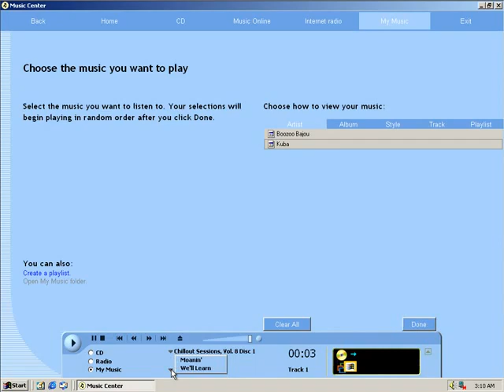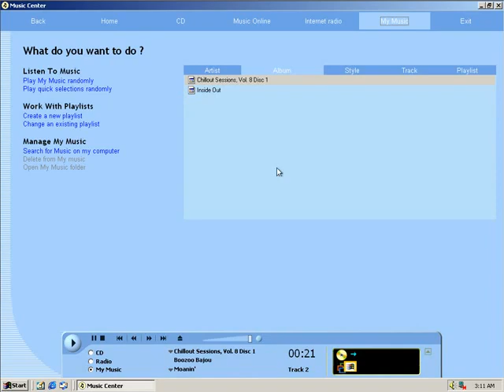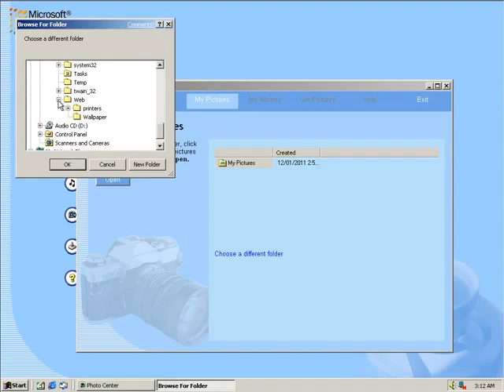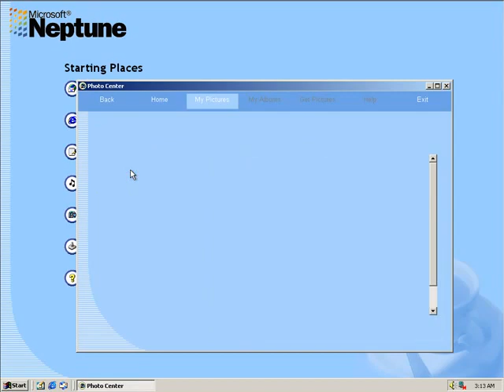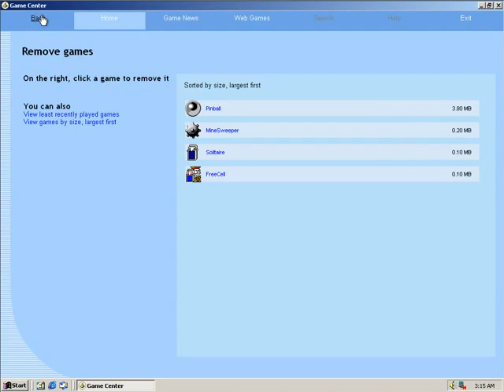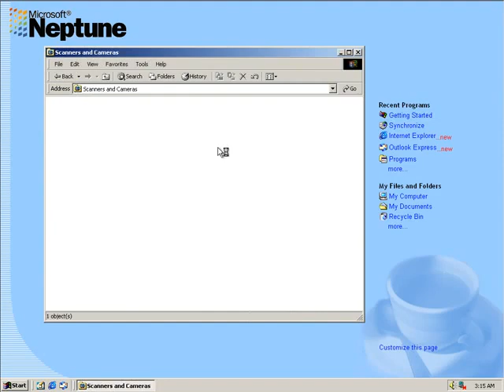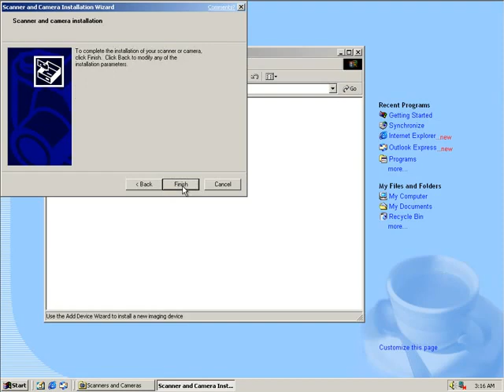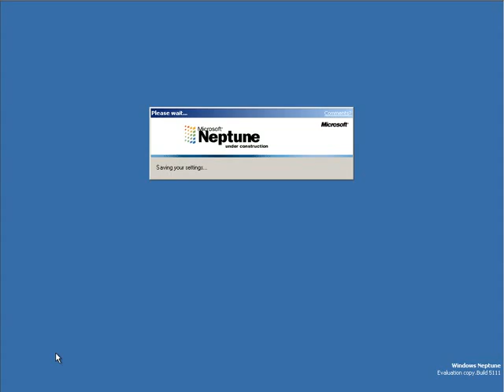Microsoft Neptune Activity Center by KenOath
Microsoft Neptune's Activity Center as repaired by KenOath. For 10 years, this footage has never been seen by the public, until now!

Originally recorded on August 13, 2011, this footage was featured on WindowsOnWindows' video Windows Codename 'Neptune': "The XP That Never Was..." on May 16, 2012.